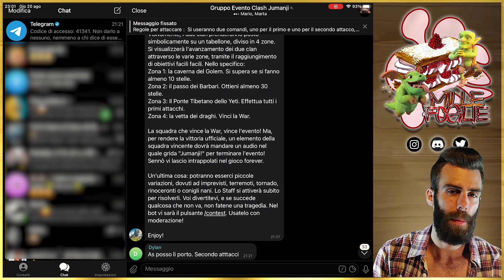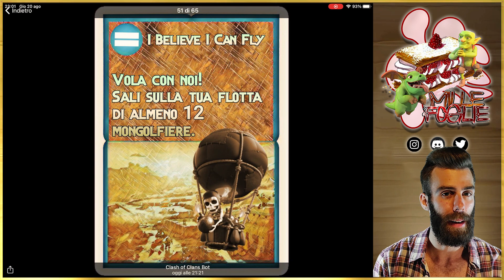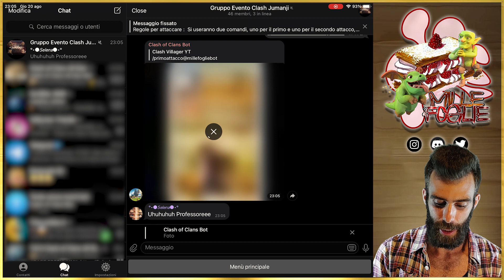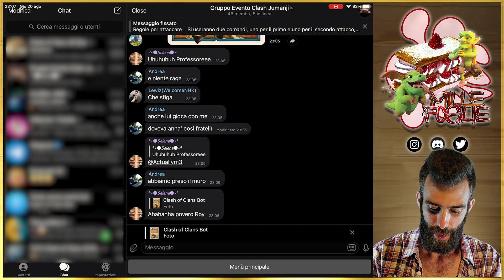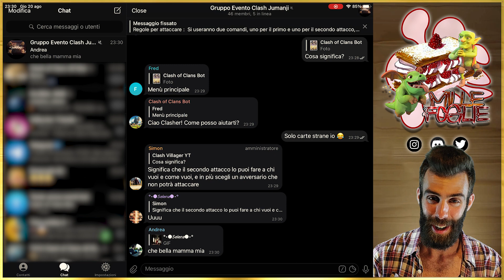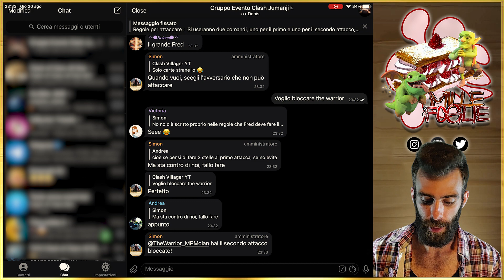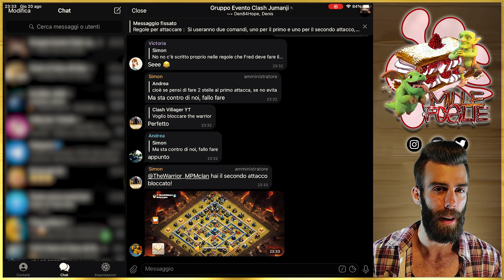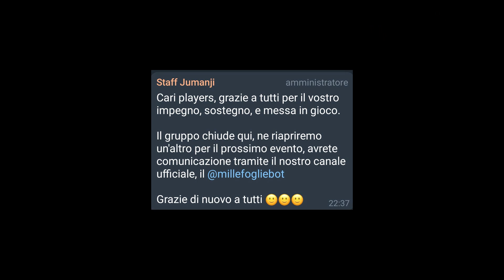CLASH INCONTRA JUMANJI! UN EVENTO EPICO!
Se cercate un Clan ben organizzato che vi permetta di esprimervi e di migliorare fate richiesta al nostro server Discord o direttamente in uno dei clan della nostra Family:
- SUPERBIA PkTr: cerchiamo th13 max a leggenda disposti a scalare
- LUSSURIA PkTr: reclutiamo th13 ben messi, con un minimo di 4800 trofei
- ACCIDIA PkTr: cerchiamo th13 ben messi
- INVIDIA PkTr: reclutiamo th12/11
- GOLA PkTr: reclutiamo th11/10 max
- IRA PkTr: reclutiamo th10/9
- AVARIZIA PkTr: reclutiamo th inferiori a 10/9